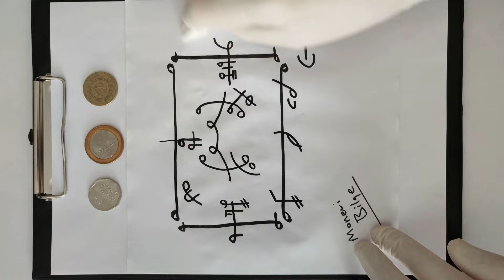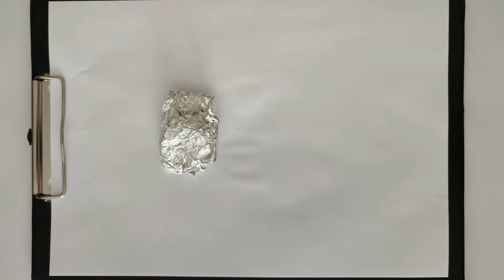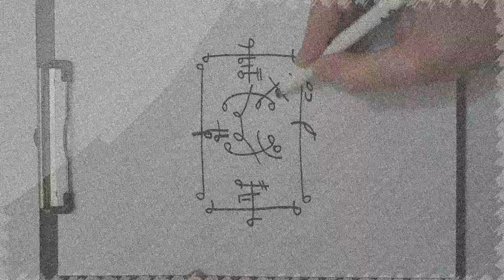KAZANÇ RİTÜELİ 💯 KAZANCIN VE MÜŞTERİNİN ARTIŞI %💯 Manevi Bilge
Herkese Merhabalar! Bu dersimizde sizlere; Para çekme, kazancın artması ve çoğalması, bereketin artması ritüelinden bahsediyor olacağız
Başarılı olamayanlar bizimle iletişime geçebilir.

▸ KİTAP: "18 KUTSAL DERYA" isimli kitap ve "14 TILSIMIN KUDRETİ" isimli kitaplar KANALA KATILAN(2 PDF KİTAPÇIĞI) herkese ücretsizdir.
▸ MANEVİ REHBER - EĞİTİM KİTABI (Eksiksiz Ruhani Eğitim Kitabı - 559 Sayfa)